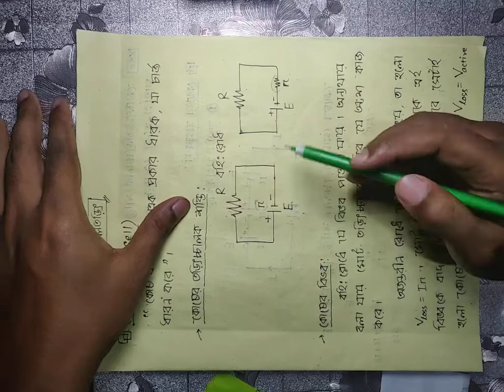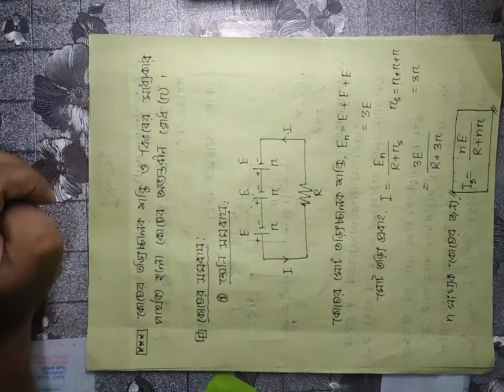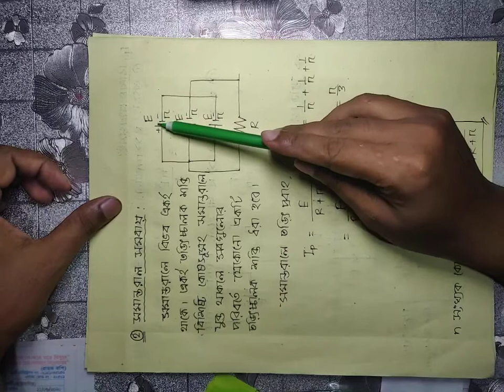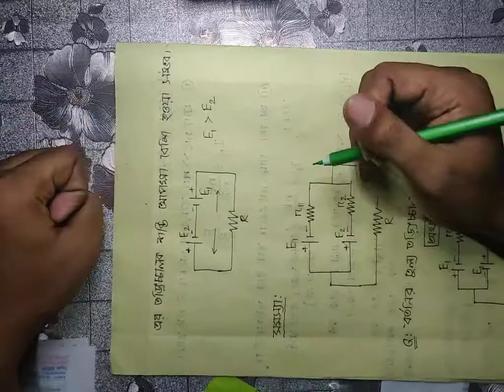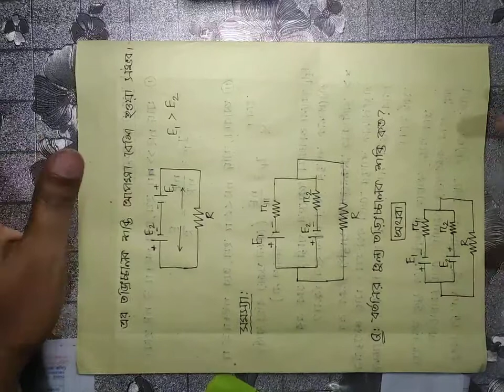চলতড়িৎ লেকচার - ৫ (কোষের সমবায়)